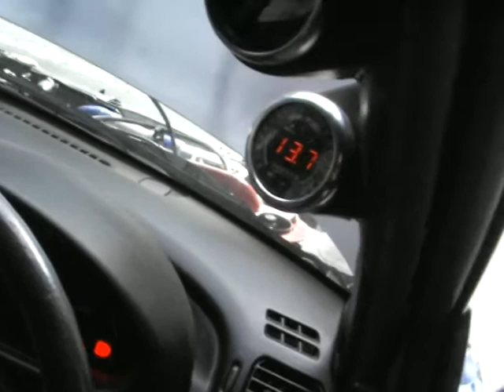Micra turbo 2nd cold start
just had new cat & turbo seals. a second cold start after letting her cool off for 3hrs. no longer steams or smokes.